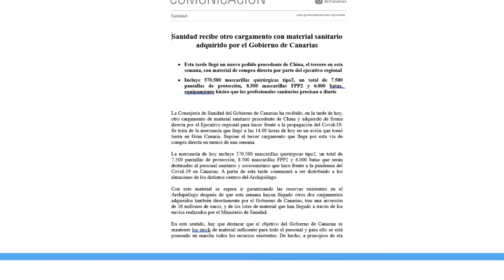Compra de material sanitario en Canarias